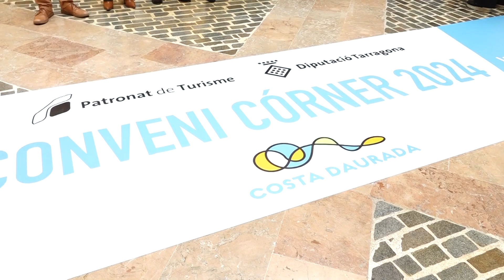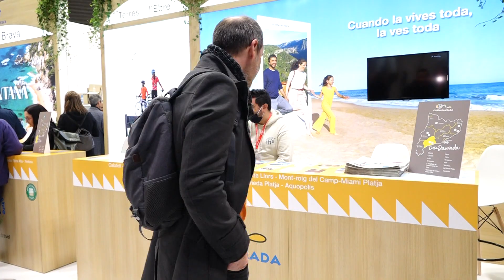El municipi i la MIDIT signen el 19è Conveni Corner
L’Ajuntament de Vandellòs i l’Hospitalet de l’Infant ha signat un any més el conveni Corner de la Costa Daurada juntament amb més de 30 representants d’ens locals i entitats públiques i privades vinculades al sector turístic.